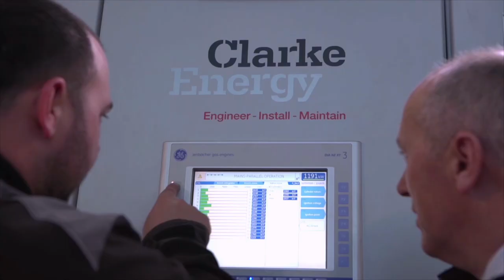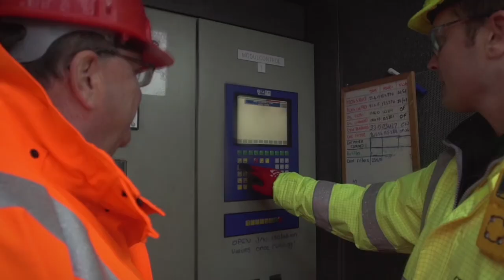Clarke Energy - Corporate Video